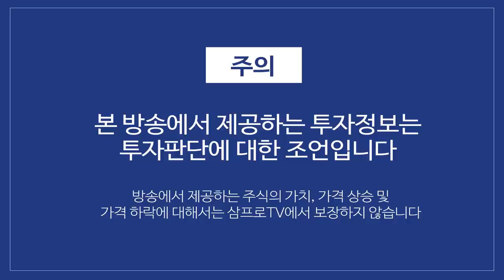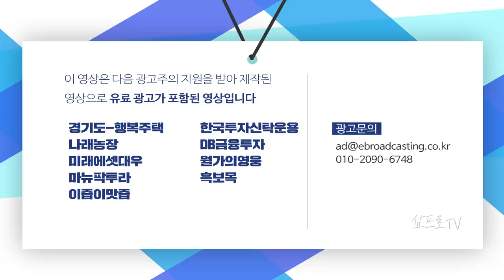빚내서 주식시장 들어오는 20대.. 좋은 정보 공유가 중요하다 f.염승환 차장